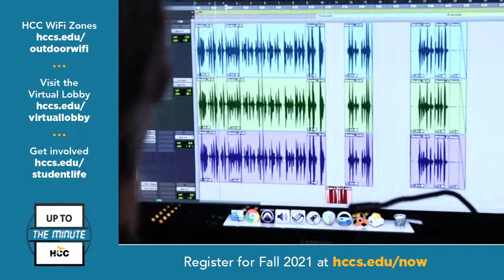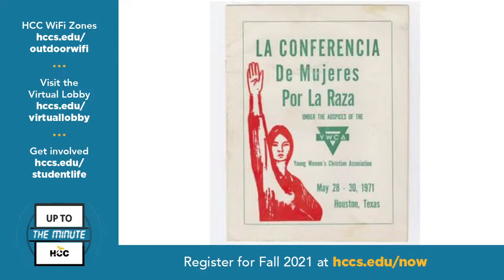HCCTV Up To The Minute: October 8, 2021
Today is Film Friday on Up To The Minute, with HCC’s own Jenny Waldo, program coordinator of the Filmmaking Department, offering an update on her debut feature film “Acid Test,” premiering this month at the 2021 Austin Film Festival and Twin Cities Film Fest. Also, we continue our celebration of “Hispanic Heritage Month” with Dr. Samantha Rodriguez of HCC’s Humanities program, who focuses on women activists of the 1960s & 70s.

To learn more about the HCC’s Filmmaking and Humanities programs, as well as other HCC announcements – go to: